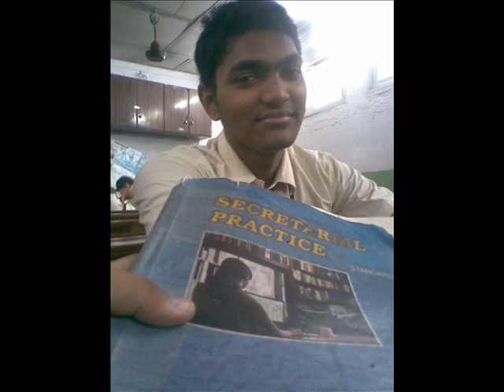LECTURE BUNKER MOVIE